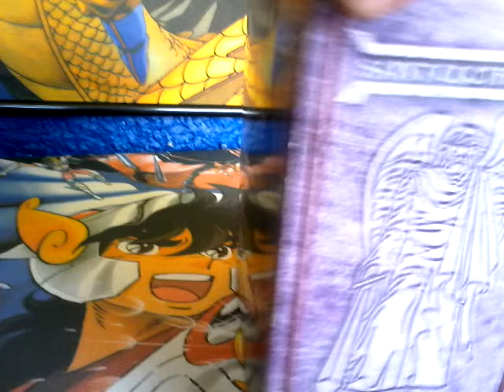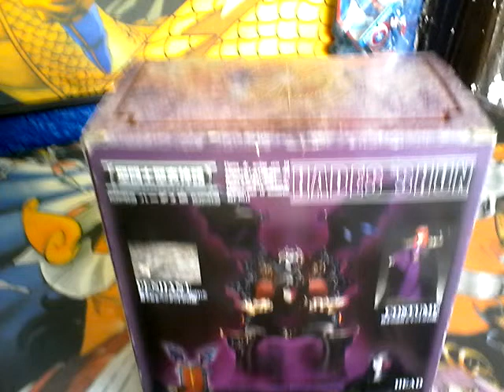Revisión trono hades shun myth cloth chantoys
Figura coleccion